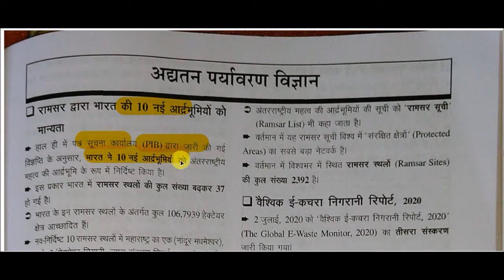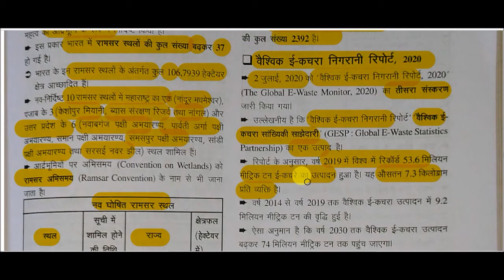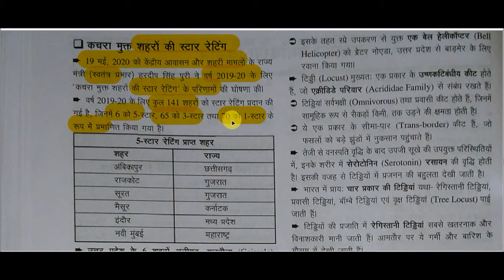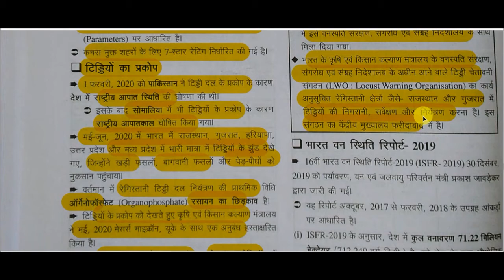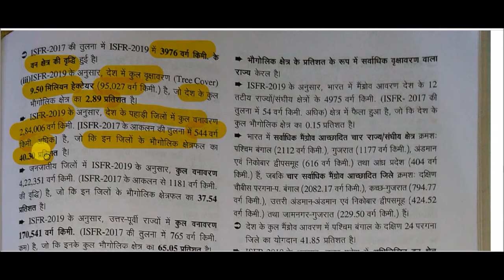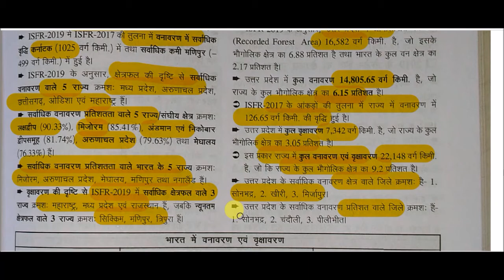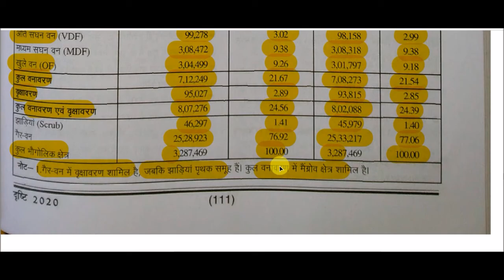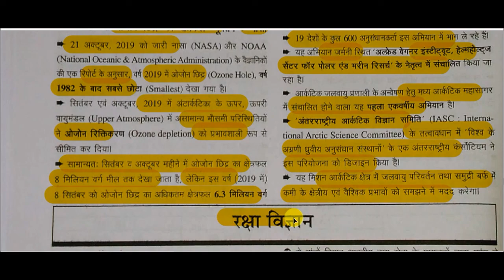Drishti current affairs 2020 || edristi ghatna chakra current affairs -: Environmental Science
edristi ghatna chakra current affairs -: Environmental Science for All Competitive Exams like SSC, Railway, IB, Bank, UPSC, BPSC, MPSC, PCS, etc.